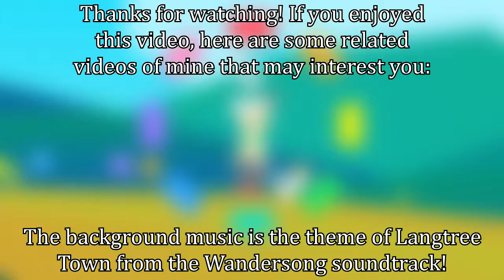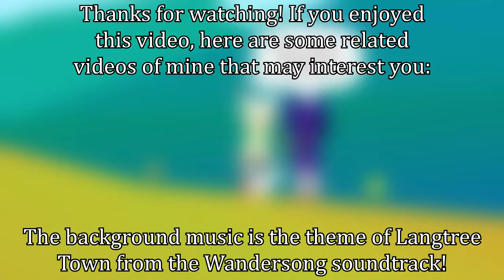Wandersong | Sing To Your Heart's Content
Who needs weapons when you can just solve all of the world's problems through the power of singing! Also, from playing this game, I've learned that I am completely tone-deaf!